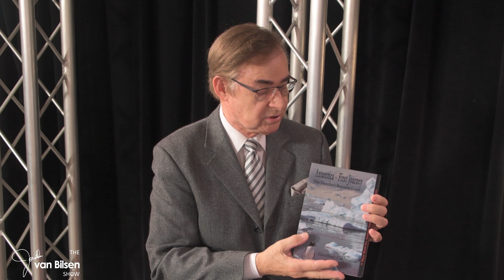November, 2021 - Guest: Geoff Carpentier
Geoff Carpentier is an ecologist and tour manager who has taken travellers to more than 80 countries, including 35 trips to Antarctica. Join Jonathan van Bilsen as we learn about some of Geoff's most interesting experiences around the planet.